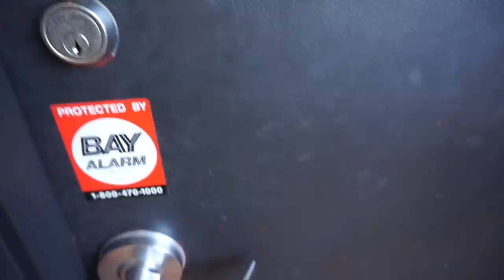A Day in My Life Working at DollsKill HQ 🖤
Come to work with me at DollsKill! Live a day in my life when I'm working! This is definitely the most fun work day I've had so far! I love dressing up and photoshoots so this was a dream come true for me lol I hope you guys enjoyed this vlog since you always ask what I do for work at DollsKill anyways! I hope the tips I shared become useful to some of you guys and to remind you that through hard work, kindness, and determination you can grow as a person and in your career as well!